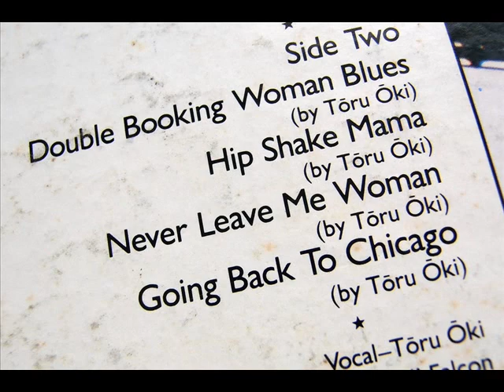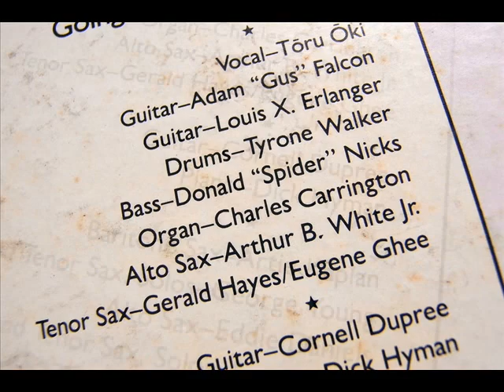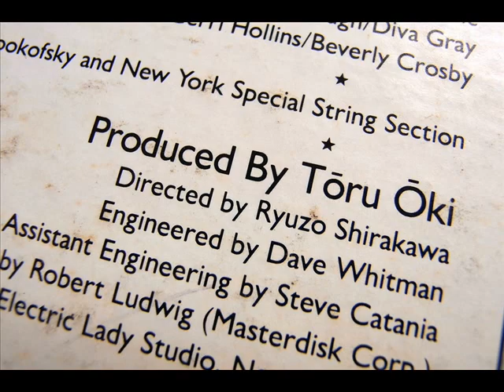Hip Shake Mama - TORU OKI BLUES BAND